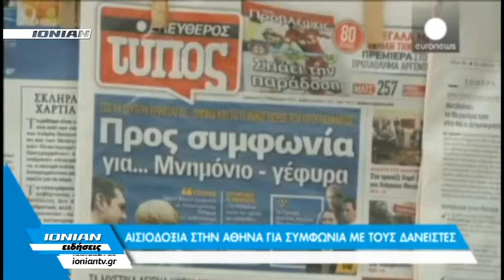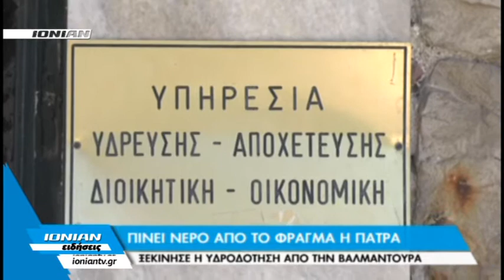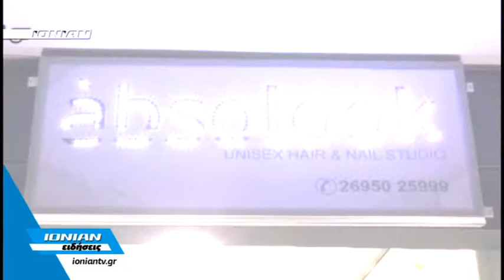Δελτίο Ειδήσεων 14-02-2015